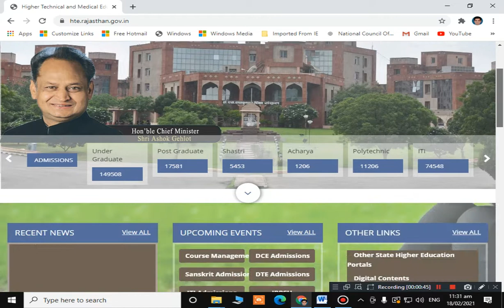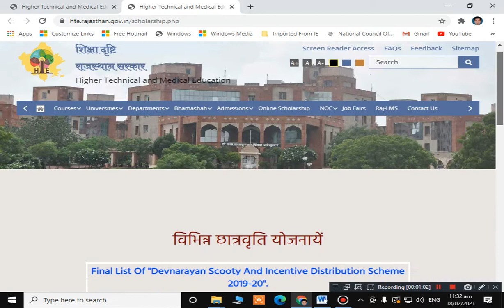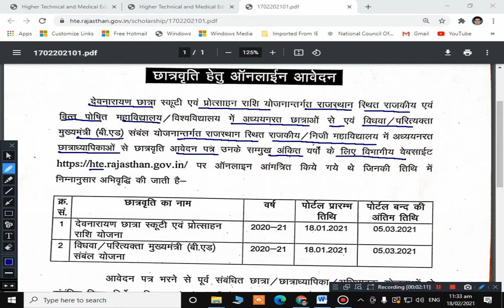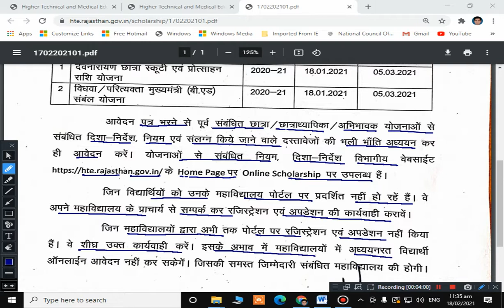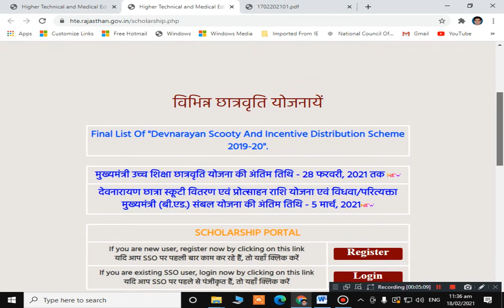Devnarayan Scooty And Incentive Distribution Scheme & Mukhyamantri B.Ed Sambal Yojana Last Date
देवनारायण स्कूटी योजना 2020,देवनारायण छात्रा स्कूटी एवं प्रोत्साहन राशि योजना के लिए आवेदन करने की अंतिम तिथि क्या है?, देवनारायण गुरुकुल योजना फॉर्म 2020,देवनारायण स्कूटी योजना की लिस्ट,देवनारायण छात्रा स्कूटी योजना 2020,देवनारायण गुरुकुल योजना फॉर्म 2020 Last Date,मुख्यमंत्री छात्रवृति योजना 2020,2020 की छात्रवृत्ति कब आएगी,देवनारायण योजना रिजल्ट 2019,देवनारायण स्कूटी योजना 2020 Online Form,देवनारायण योजना स्कालरशिप फॉर्म,उत्तर मैट्रिक छात्रवृत्ति फार्म pdf,छात्रवृत्ति स्कूल राजशथान सुचि,अन्य पिछड़ा वर्ग छात्रवृत्ति 2019-20,अल्पसंख्यक छात्रवृत्ति योजना राजस्थान सरकार

sje scholarship 2020-21,mukhyamantri scholarship yojana rajasthan 2020,samaj kalyan scholarship online form 2020,college scholarship form online 2020 rajasthan,ptet scholarship 2020,bsc bed scholarship 2020,Rajasthan Uttar Matric Scholarship Form 2020-21 rajasthan,उतर मेट्रिक छात्रवृत्ति 2020-21,